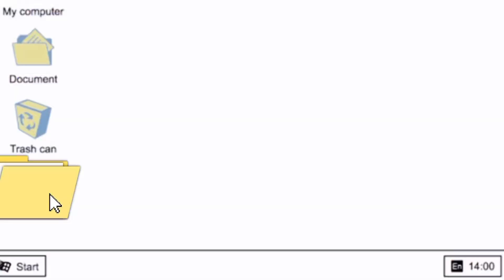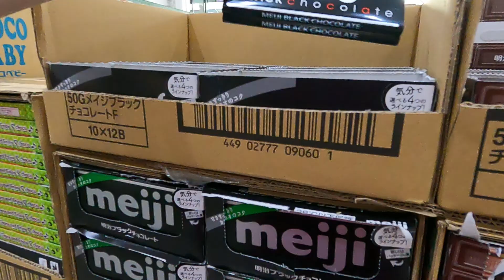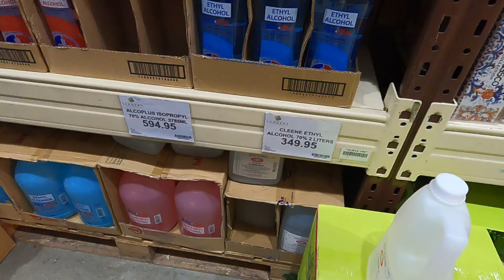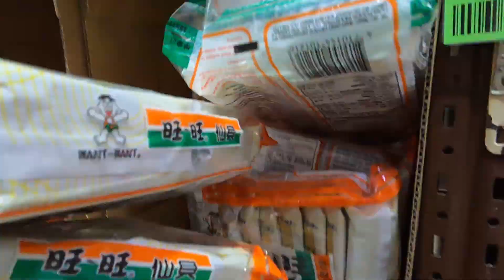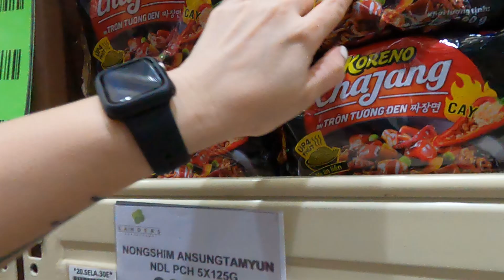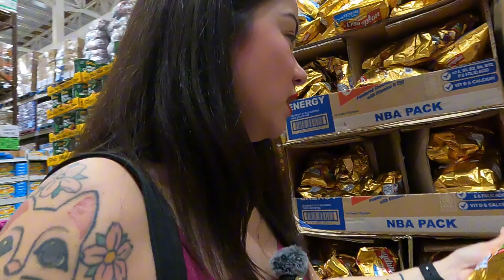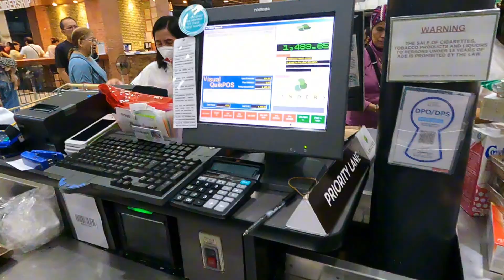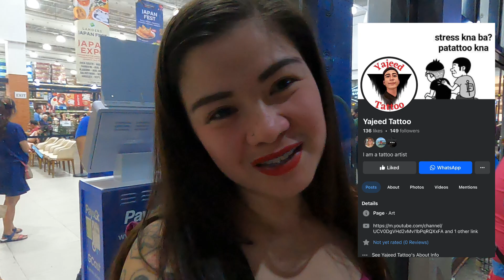LANDERS WITH MOMMY | VLOG #178